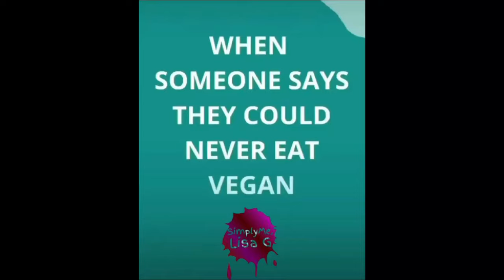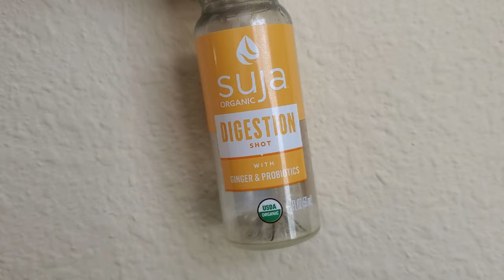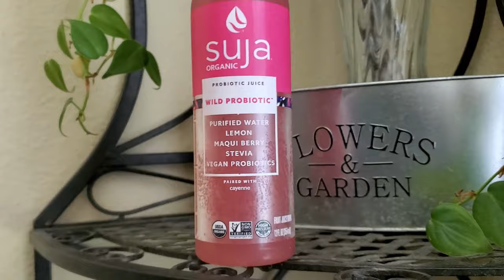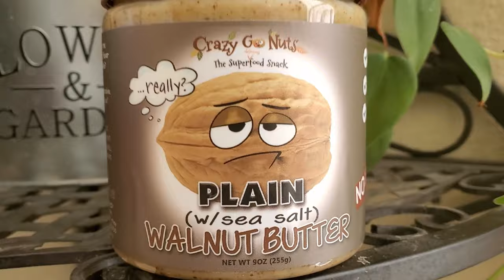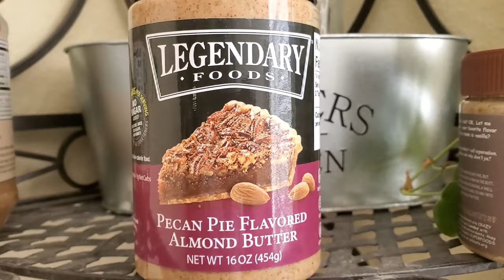8 Day Juice Cleanse & My Vegan Keto Snack Pick of the Week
Walnut Butter

Pecan Pie Almond Butter